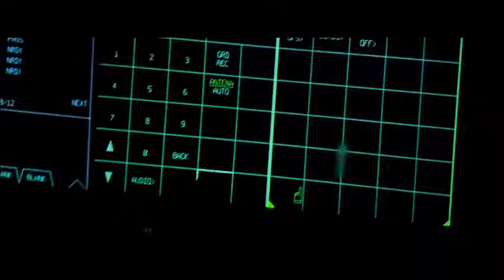METE YARARDAN KRİTİK AÇIKLAMA: KAAN UÇARKEN O KADAR TUHAF BİRŞEY OLDU Kİ...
Savunma sanayi konularında son gelişmeleri aktardığımız kanalımıza hoş geldiniz. Türk savunma sanayi her geçen gün gelişiyor ve güçleniyor. Aselsan roketsan ve mke gibi firmalarımızın geliştirdiği ürünler büyük takdir kazanıyor. Öyle ki Yunan basınında Türk savunma sanayi haberleri giderek artıyor .Cumhurbaşkanı Recep Tayyip Erdoğan , milli savunma bakanı Hulusi akar ve savunma sanayi başkanlığının koordinasyonu içerisinde şu an 750 civarında savunma sanayi projeleri devam ediyor. İha ve siha konusunda akıncı siha ve Kızılelma gibi projeler yapılırken Türkiye Tsk Kliplerine konu olan müthiş ürünler geliştiriyor. Türkiyenin geliştirdiği projeler milletimiz için büyük bir onur bayraktar insansız hava araçları gibi projeler dünyanın pek çok devletine ihracat yapılıyor. Askeri geçitlerde Tsk armoni mızıkası tarafından seslendirilen tsk marşları kulaklarımızda çınlarken yerli silahlarımızın geldiği son noktayı büyük bir heyecanla takip ediyoruz. Tsk şu an dünyanın en hızlı gelişen ordusu. Türkiye süper güç olsun diye çalışan mühendis kadrolarımızın ürettiği platformlar ise 2023 Türkiye nasıl olacak sorusuna verilecek en güzel cevaplardan birisi. Soğuk savaş sonrasında global arenanın parlayan yıldızı olan Türk savunma sanayi 2022 yılında uzun süren geliştirme süreçlerinin ardından birçok yeni sistemi envantere kazandırdı.. Savunma analiz yaklaşımlarıyla tsk’nın ihtiyaç duyduğu yenilikçi sistemlerin üretilmesi için savunma teknikleri geliştiren ve bunlara yönelik savunma teknolojileri ar-ge faaliyetleri yapan Türk savunma sanayi , Türkiyeyi süper güç yapacak projeler için düğmeye bastı ve çalışmalar aralıksız sürüyor. Türkiyenin müthiş ürünleri ise komşu devletleri rahatsız ediyor. Yunan spiker bu konuda en çok yayın yapan kişilerin başında geliyor. Yunan spiker Türk silahları konusunda yaptığı yayınlarla yunan basınında Türk silahları konusunun ne kadar önem arz ettiğini tek başına kanıtlıyor. Savunma sanayi haber ve gelişmelerini takip etmek için bizi tercih eden herkese sonsuz teşekkürler

Türk savunma sanayi ürünlerini anlattığımız kanalımızda bizlere verdiğiniz destek için teşekkür ederiz. Türk ordusunun gücü ne kadar artarsa Türkiyenin gücü de o miktarda artacaktır.